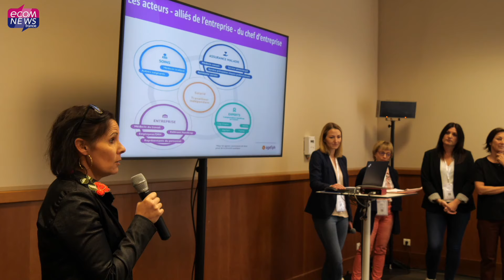Vers une société plus inclusive : L’Agefiph PACA Corse s'engage aux côtés des entreprises régionales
L'Agefiph Provence-Alpes Côte d’Azur Corse était présent au Salon Made in PME pour rencontrer les entreprises de la région et leur présenter son offre de services en faveur de l'emploi des personnes en situation de handicap. Reportage.

📰 Retrouvez l’article complet en lecture gratuite en lien avec cette vidéo